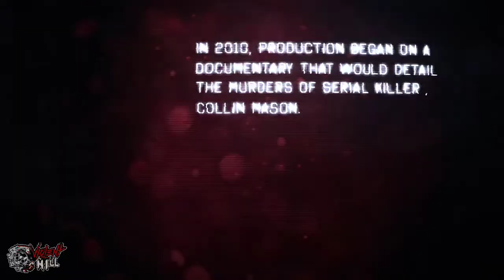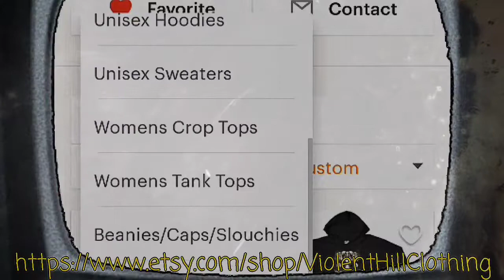The Cohasset Snuff Film (Official Movie Film Cinema Theatrical Teaser Trailer) | UNCENSORED | HD